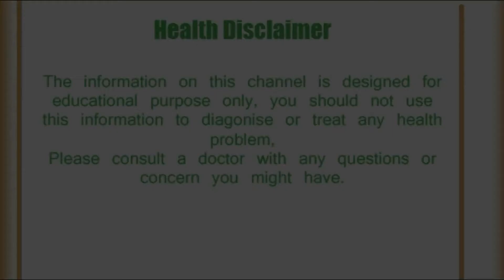पैरों में रहती है सूजन तो घर पर करें इलाज, तुरंत मिलेगा आराम ।। Home Remedies For Foot Swelling.